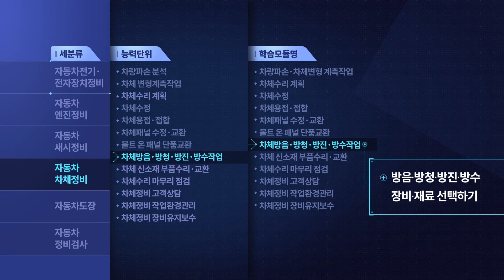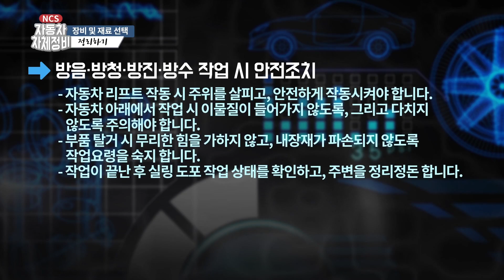[NCS직무특강] 자동차 차체정비 19편 장비 및 재료 선택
자동차 차체정비 19편
장비 및 재료 선택